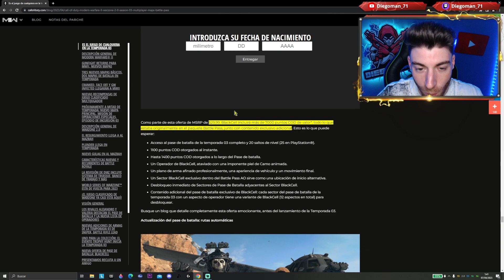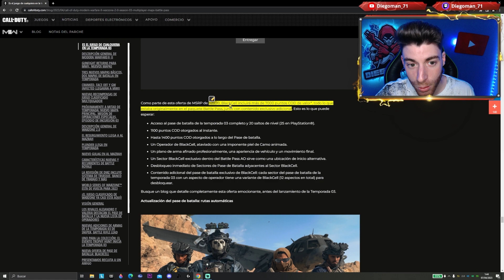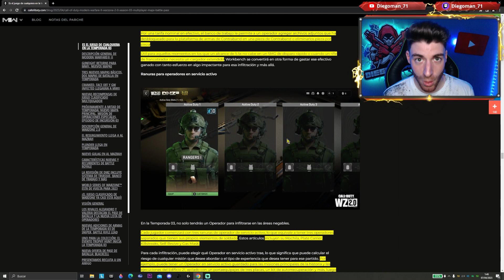¿QUE ESL BLACK CELL? TE LO EXPLICO! | TEMPORADA 3 WARZONE 2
El Canal Nº 1 de DMZ en España te enseña todo lo nuevo que trae la temporada 3 de warzone y que es black cell
😀Tu LIKE y SUSCRIPCIÓN me ayuda muchísimo para seguir creciendo!

MI SETUP
Consola -  PS5 (donde juego actualmente) y PS4 1TB
PC para Stremear con Capturadora
I5 6300 HQ
16 GB RAM DDR4
SSD SAMSUNG 250 GB
SAGATE 1TB
Capturadora - EL GATO HD60 S
Avermedia live game ultra 4k
Cámara - Logitech c922 PRO